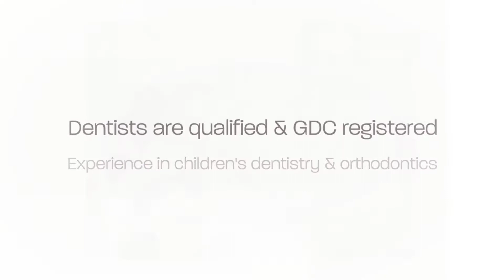High Street Dental Centre IN Angus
Care for the whole family, including children's dentistry and orthodontics, hygiene therapy, restorative and cosmetic treatment. We are available on 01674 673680